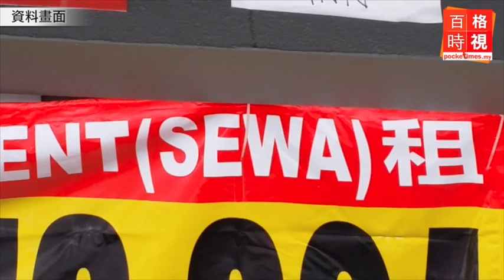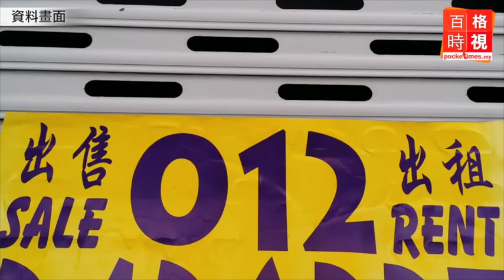投資房產年賺多少才理想？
在現今的房地產市場中，要什麼時候購入或脫售才更明智？